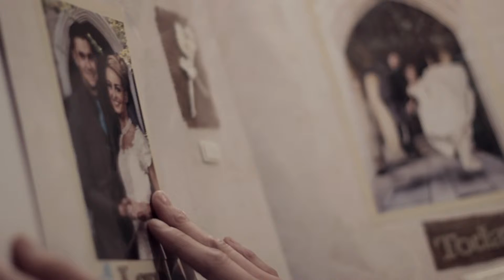STILL THE ONE - Official Music Video (The Roamies)